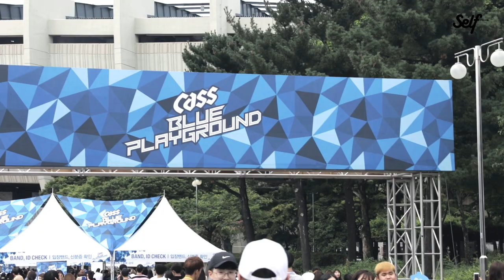[CULTURE_FESTIVAL]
카스 블루 플레이그라운드(CASS BLUE PLAYGROUND)에 간 유리(@park_yury), 정채율(@chaeyull), 정혁(@artistboy_). 이날 EDM과 힙합 음악으로 채워진 현장에는 워터 슬라이드(Water Slide), 트램펄린(trampoline) 등 직접 체험할 수 있는 놀거리도 가득했는데요. 해가 진 후 추워질 때를 대비해 걸칠 수 있는 아우터와 끝까지 스타일을 지켜줄 수 있는 모자는 페스티벌 속 머스트 해브 아이템! 여름의 마지막을 시원하게 보낸 정혁, 정채율, 유리의 풀 버전의 영상을 확인해보세요.
Jung Hyuk, Chae-yull, and Yuri went to the music festival, the CASS BLUE PLAYGROUND. We recommend the outerwear and hats when you go to the festival.
유리, 정채율, 정혁이 착용한 아이템 모두 슈퍼콤마비 @supercommab 17FW.